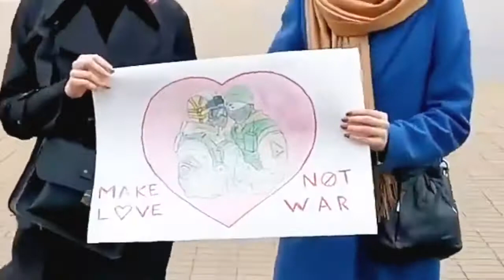ПРЕМЬЕРА КЛИПА «VOLYA» | Группа Trubetskoy (в поддержку Ольги Хижинковой и всем женщинам Беларуси)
Группа Trubetskoy выпустил клип под названием VOLYA в поддержку Ольги Хижинковой и с благодарностью всем женщинам свободной Беларуси.